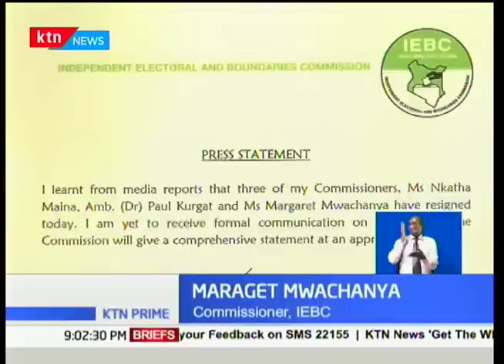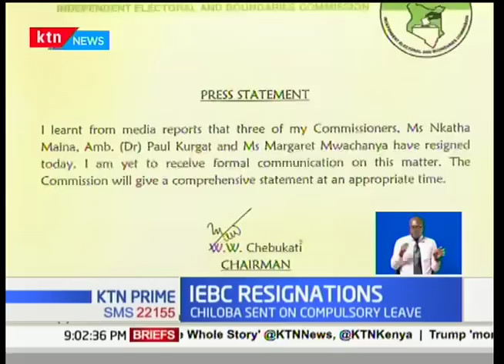Embattled IEBC has been thrown into a further crisis after three commissioners resigned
The embattled Independent Electoral and Boundaries Commission has been thrown into a further crisis after three commissioners resigned. IEBC vice chairperson Constance Maina, Paul Kurgat and Margaret Mwachanya quit citing poor leadership by chairman Wafula Chebukati.In a statement, Chebukati said he learnt of the move from the media and has not received any resignation letters. The resignations now leave only three commissioners in office who can not conduct any business due to lack of quorum.